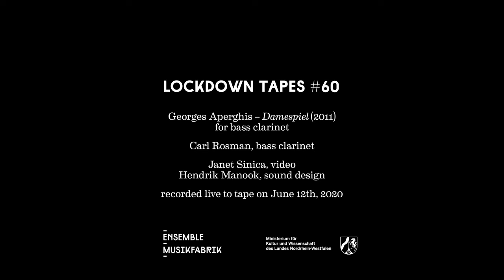Lockdown Tape #60 – Georges Aperghis – Damespiel (2011)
Lockdown Tape #60 with Carl Rosman, bass clarinet